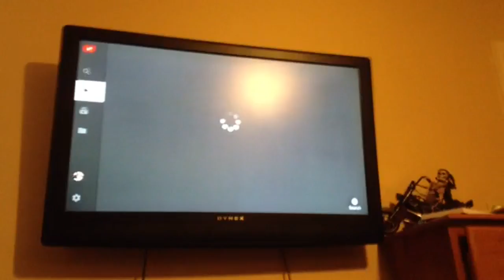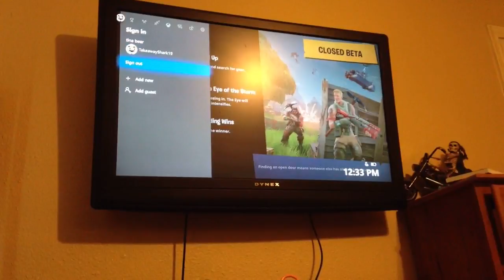First live stream